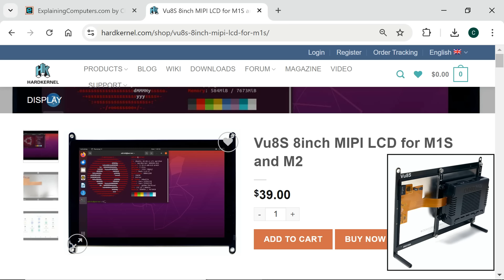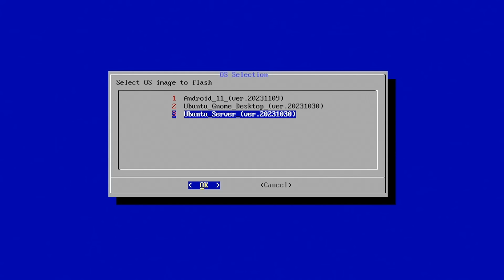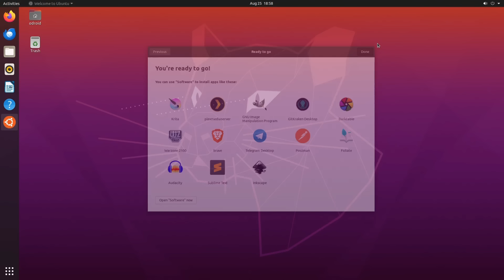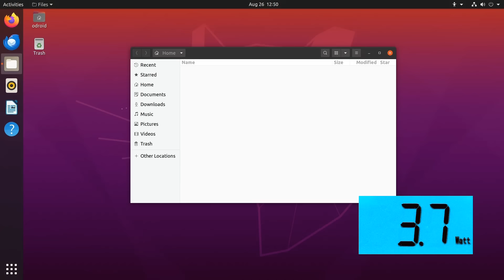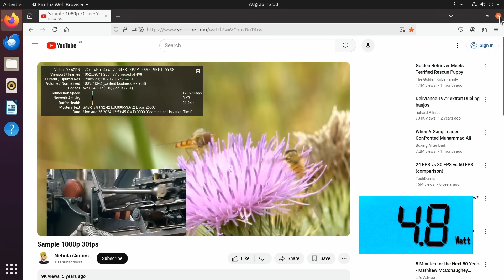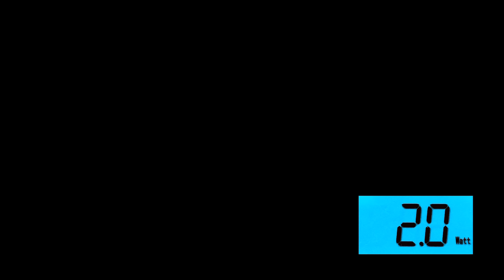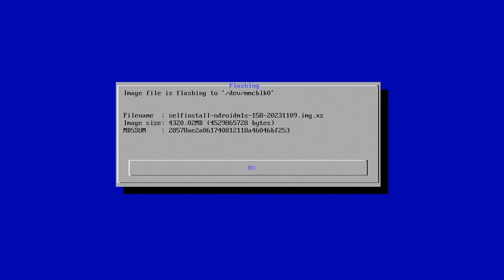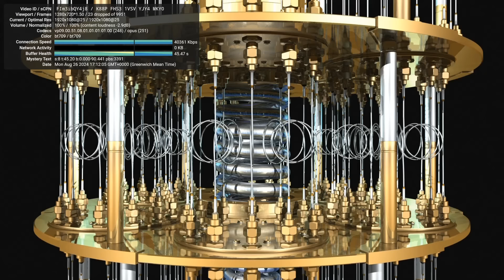Odroid M1S: Great Value SBC Kit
Odroid M1S single board computer review, including demos running Ubuntu and Android.

You can learn more about the M1S on its wiki pages

And all of my Arm SBC reviews -- excluding the Raspberry Pi -- are listed and linked on this

Chapters:
00:00 Titles & Intro
01:07 Unboxing
04:04 Specifications
07:31 First Boot (factory installer)
10:38 Ubuntu
15:15 Storage
17:00 Android
19:18 Wrap